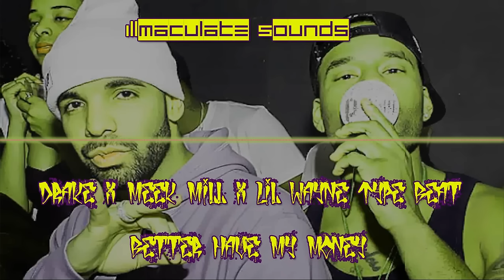(FREE DOWNLOAD) Drake x Meek Mill x Lil Wayne Type Beat - Better Have My Money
For $50 I'll make you a video like this one, my contact email is below.

New York producer on the come up! Support an authentic passion for music by purchasing these ILL Sounds!

Produced By ILLmaculate Sounds!

ONLY available for leasing and exclusive rights!

NO PROMOTIONAL USE WHATSOEVER!!!

Lease ($40) - The buyer will receive this instrumental in MP3 format with "ONE TAG" on it.

Premium Lease ($80) - The buyer will receive this instrumental in WAV format with "NO TAGS" on it.

Extended Premium Lease ($320) - The buyer will receive this instrumental in WAV format, UNTAGGED, & the option to receive the "Trackouts" for each sound used to create it.

Exclusive Rights ($500) - The buyer will then have "FULL OWNERSHIP" to this instrumental, UNTAGGED, Trackouts, and NO limitations for the commercial use of this track. It will also be marked as "SOLD" and ALL previous leases issued for this track will be forfeit.

Purchase leasing and exclusive rights here!

For any more information, hit me up!